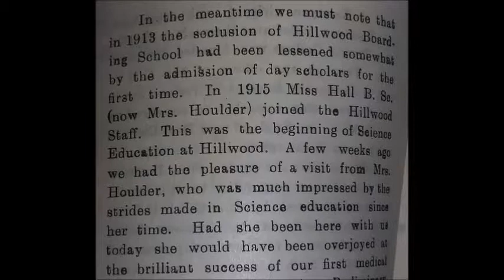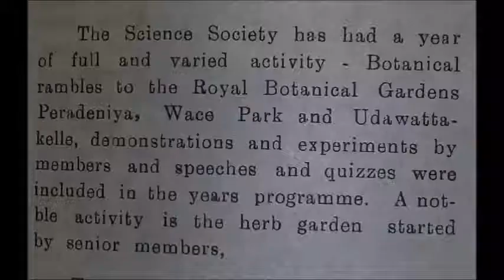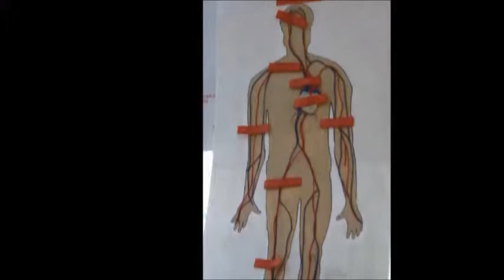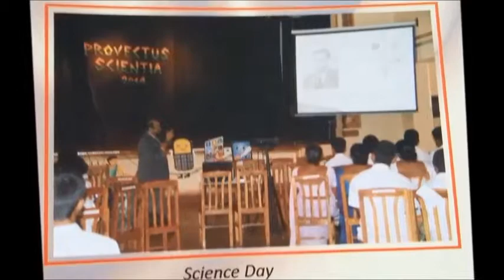Hillwood College Kandy 100 years of Science (1915-2015)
The Annual Science Day - "Provectus Scientia" organized by the Senior Science Society of Hillwood College Kandy was held on the 12th of October 2015 at the college main hall.